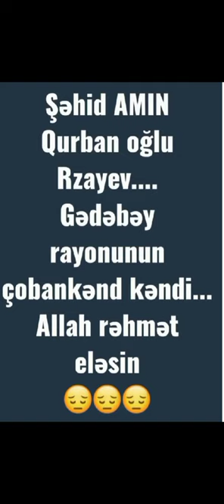ŞƏHİD RZAYEV AMİN QURBAN OĞLU.GƏDƏBƏY😔